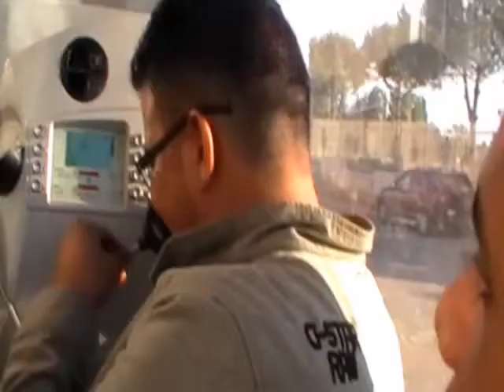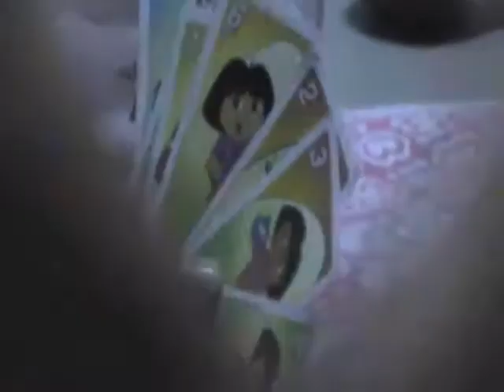Yemenon trailer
Yemenon Movie trailer , trip to lebanon by students of the LIU " Lebanese International University , YEMEN , ADEN campus